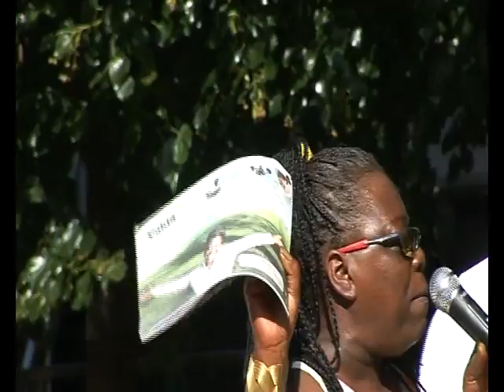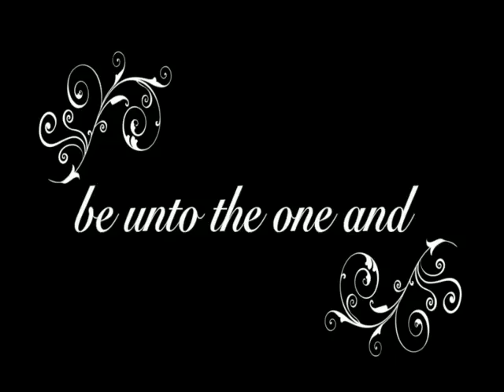church final, by wedigere